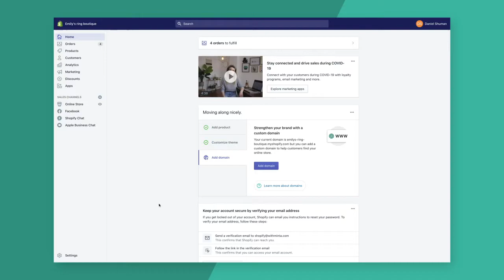Minta trial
Cancel Minta trial